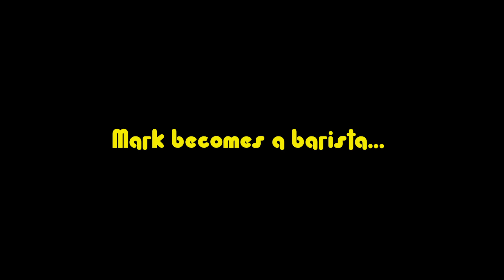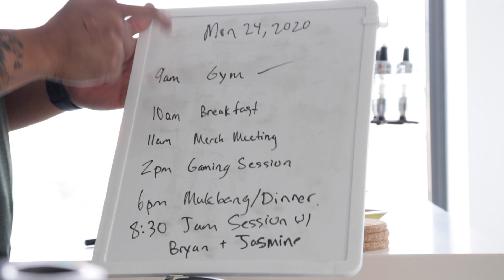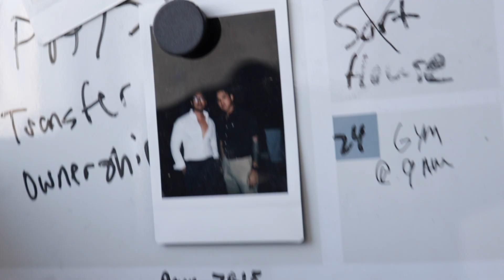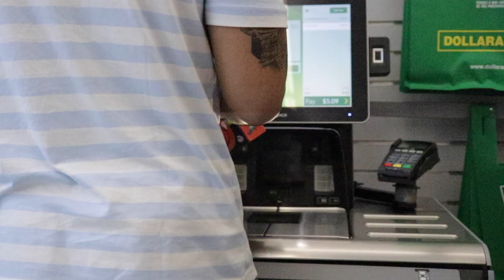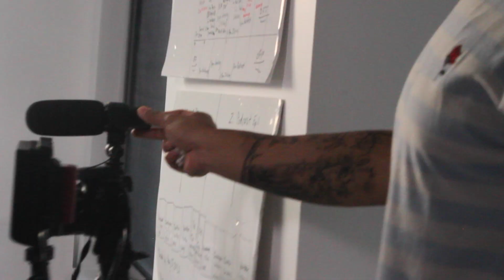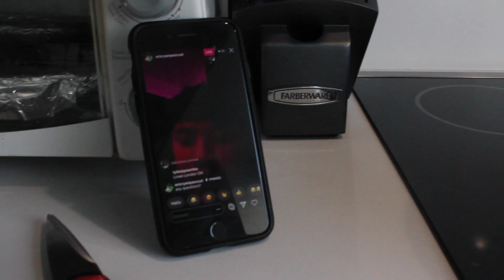Eric Ryan | Making it Work | Ep. 2 Settling In